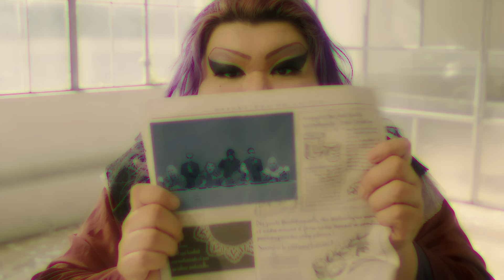女心ミステリヰ / デラックス×デラックス Song by Deluxe x Deluxe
”生まれ変わったら　直ぐ見つけ出して”　エモい歌詞も人気のデラデラの人気曲がシングルカット！！
総体重550kgの超巨体から繰り出される大迫力の演奏と、SPによるキレッキレのダンスが話題の7人組「デラックス×デラックス」。
2023年6月2日にリリースの初フルアルバム「千紫万紅」収録の大人気曲「女心ミステリヰ」が待望のシングルカット＆MVリリース！今までの楽曲とは一味違った雰囲気をご賞味ください！

迫力のライブステージが人気を呼び、ファン（愛称 カロリー）も増殖を続ける”デラデラ”の2024年のライブツアー"瞬け★デラックス×プラネットツアー”が3月9日よりスタート！
その勢いは止まりません！

最新シングルとなる新曲”セクシー★ダイナマイト”
配信中！

”女心ミステリヰ”シングルカット版の配信はこちら

2023年6月2日発売の1stフルアルバム『千紫万紅』収録
”女心ミステリヰ”
アルバムの詳細はこちら
アルバムの配信　通販のリンクはこちら

"デラデラ"初のフルアルバム『千紫万紅』！ライブ定番曲である「恋してよDISCO」、「一夜一夜に人見頃」などのオリジナル、さらに大好評のカヴァー「ダンシング・ヒーロー」「かもめが翔んだ日」、「真夜中のドア ~stay with me」などを収録！ライブで育て上げられた逸曲ぞろいでお腹いっぱいになること間違いなし！！

楽器隊4名の体重の合計が圧巻の540キログラム！
TIK TOKでは510万"いいね"、30万人フォロワーを数え、SNS,　ライブ、そして生配信と全方位に話題を呼ぶ7人組 ”デラックスｘデラックス”迫力のライブステージが人気を呼び、ファン（愛称 カロリー）も増殖を続ける”デラデラ”の2024年のライブツアー"瞬け★デラックス×プラネットツアー”も3月9日よりスタートし、その勢いは止まりません！

ライブ定番曲「ダンシング・ヒーロー」を収録した、最新フルアルバム『千紫万紅』好評発売中！

最新シングルとなる新曲”セクシー★ダイナマイト”も3月16日より配信決定！

Director：Fumi Kobayashi

Director & Camera：Naoki Mizuno（OKNACK)
Light：Hajime Ogura
PM：Shohei Ogura（OKNACK)
Producer：Kosuke Nanjo（OKNACK)

Beyond the norm performance group from Okinawa.
In 2023, we moved our base to Tokyo and are actively working all over in Japan!!
The powerful performance expressed by the total weight of 540 kg and the dynamic stage full of sharp dance are attractive!! and With its roots in Japanese Showa songs too.
Enjoy the stomach-churning performance with your own five senses!!

Maware!!Hyakka Ryouran Tour Final
​The event will be held!!
9th Dec.2023
→Koza Music Town Otoichiba
24th Dec.2023
→Umeda CLUB QUATTRO
28th Dec.2023
→Shibuya CLUB QUATTRO
30th Dec.2023
→Nagoya CLUB QUATTRO